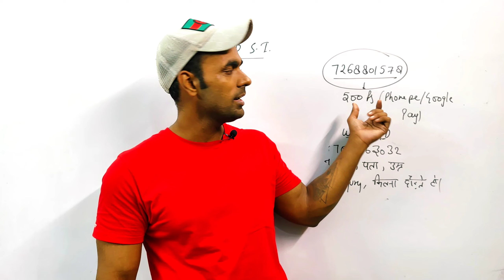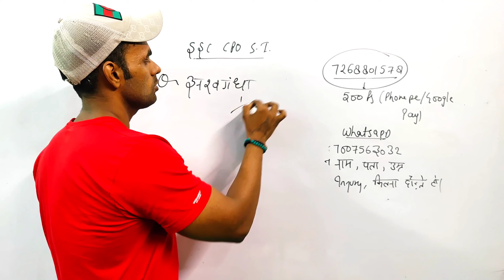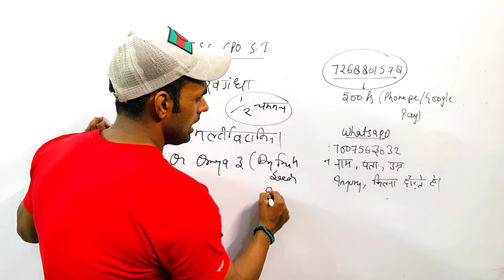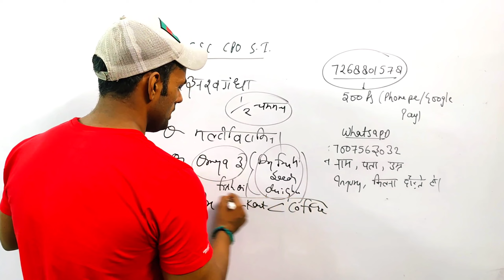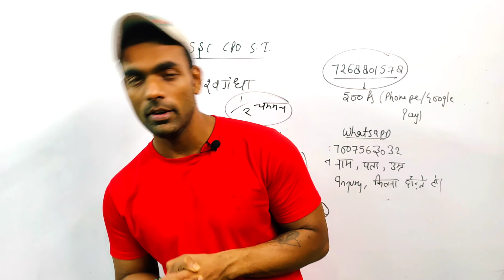Ssc CPO Si Physical 2023 | Best Supplements For Cpo Si Physical | Running Taiyyari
Ram Ram 🚩